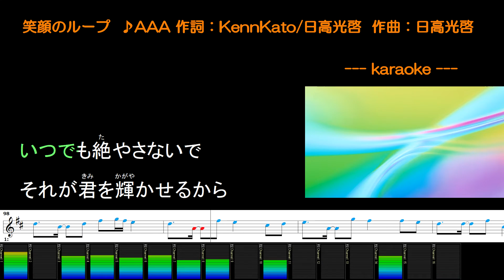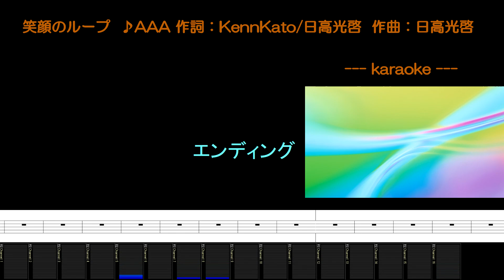笑顔のループ/AAA/カラオケ/歌詞/EGAONO RUUPU/AAA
jasrac 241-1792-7 笑顔のループ
作詞：KennKato/日高 光啓
作曲：日高 光啓

SingerSongWriter/SONARX3/UAD-2/TapeEchoEP-34/E765/UA610/
224/DigitalReverb/A800/BRAINWORX_TUNER/UH-7000/
iSofter/Synthesia/Soundit!/TMPGEncVideoMastering